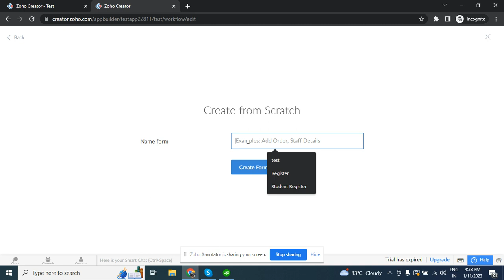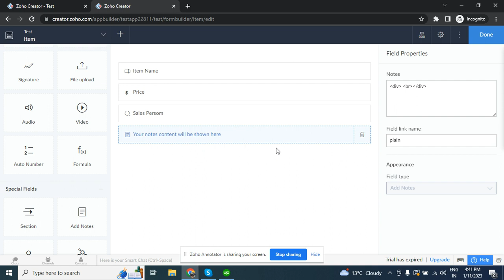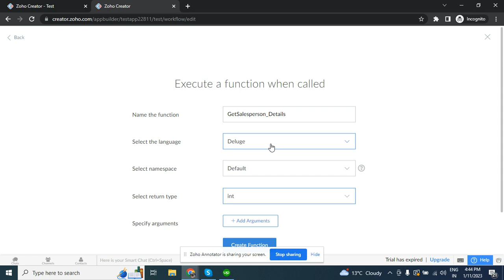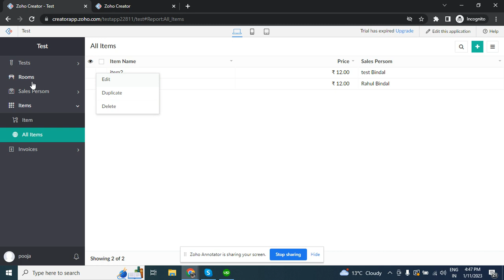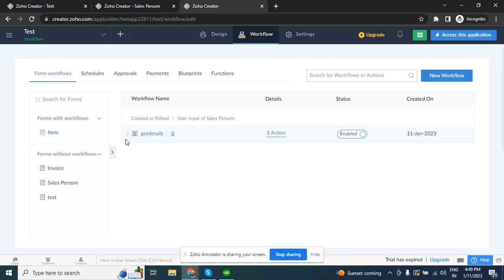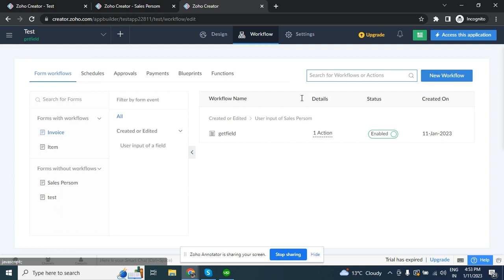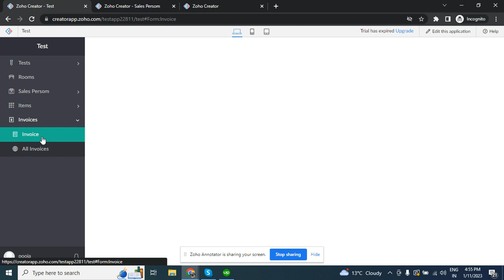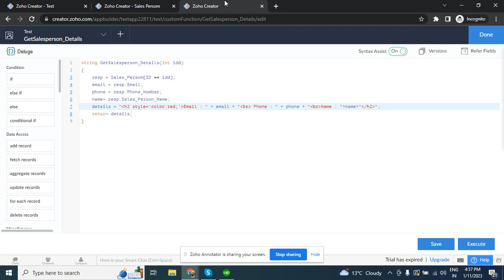How we create and use function with example in Zoho Creator In hindi language - Rahul Bindal